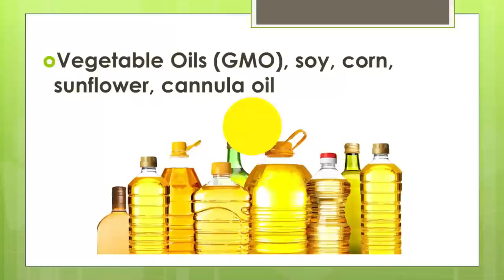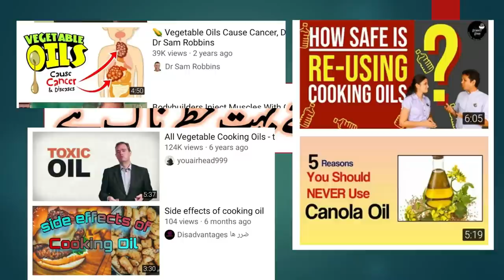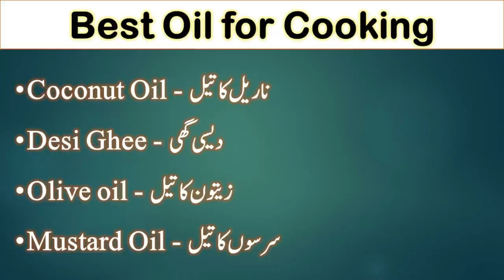شوگر کے بعد سب سے خطرناک چیز - Lecture 37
Sugar kay baad insaani sehat kay liye subse khatarnaak cheez. Diabetes, blood pressure k baad subse nuqsan day cheez konci?